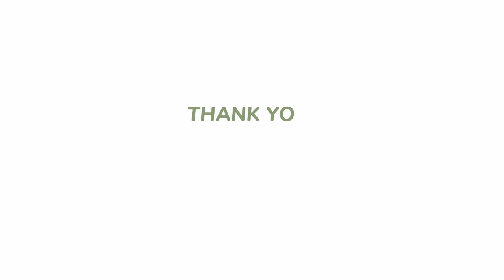KIRAB HARI JADI KOTA BLORA KE 273 TAHUNN WAWW!!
Hai assalamu'alaikum guyss!! gimana kabarnya?? baikkan? Alhamdulillah. maaf ya karna akhir-akhir ini admin @putrishofyanchannel jarang upload video. dan kebetulan tanah kelahiran admin @putrishofyanchannel ulang tahun jadi kita upload video singkat atas kemeriahan kirab hari jadi kota Blora. tetap dukung channel @putrishofyanchannel terus yaa jangan lupa like, comment dan subscribe.